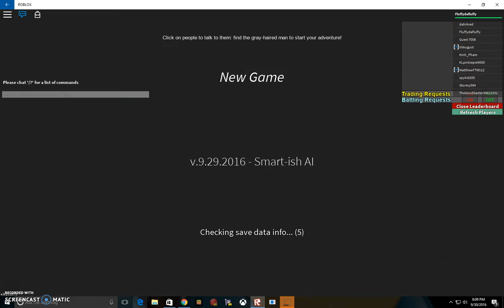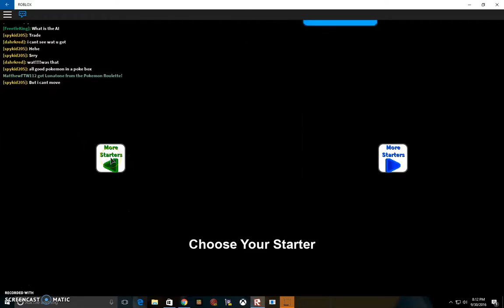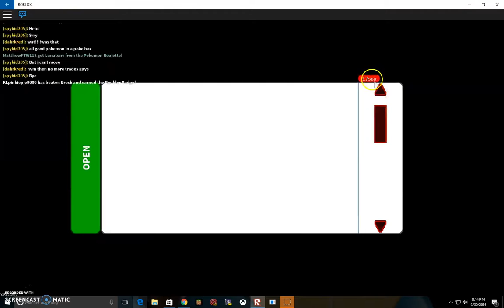Roblox WTF Ep.1 with my friend